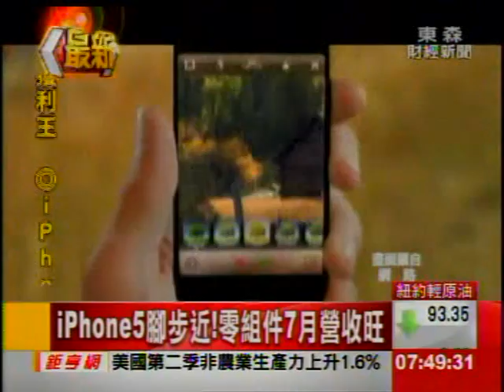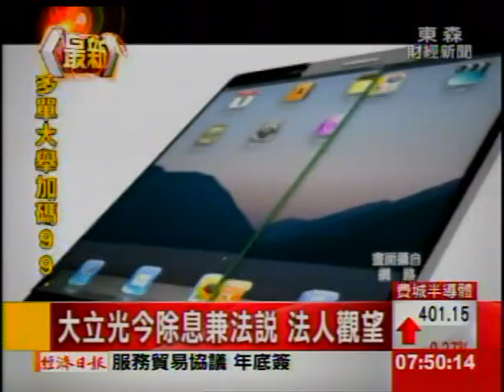iPhone 5腳步近!零組件7月營收旺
隨著蘋果iPhone 5上市的腳步接近，零組件廠7月營收提前發威!連接器廠正崴、鏡頭廠大立光和玉晶光、軟板廠台郡廠7月營收月成長都在二成以上，其中股王大立光,今天也將除息跟法說會,由於大客戶宏達電看營運,也讓旺季營運添下變數!